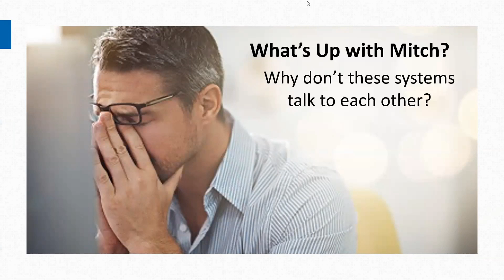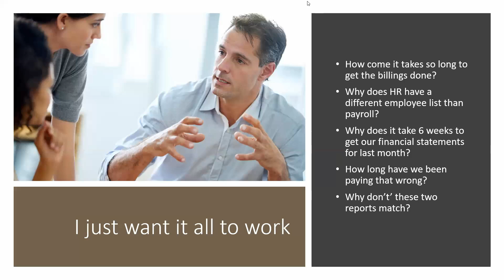Why is this audit taking so long? [Episode 13]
As an SDVOSB, Mitch can’t believe how many audits he has to go through, for insurance, for banking and then for proposals, and DCAA.